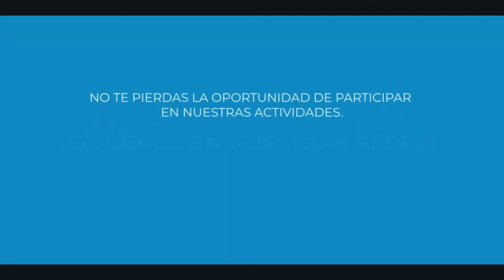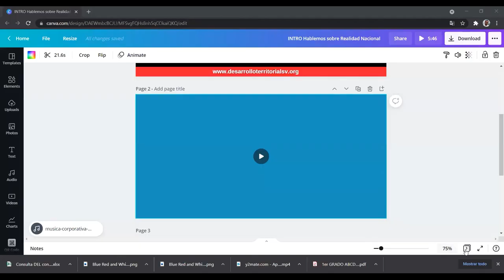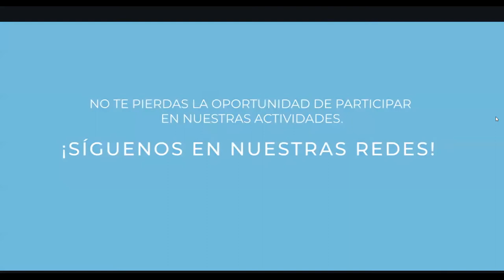Hablemos sobre Realidad Nacional con Merlin Barrera